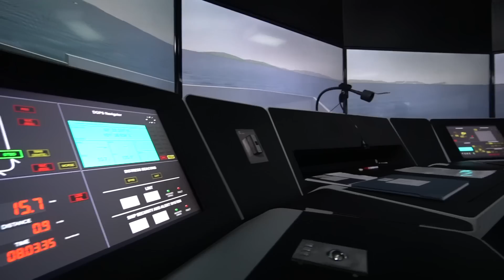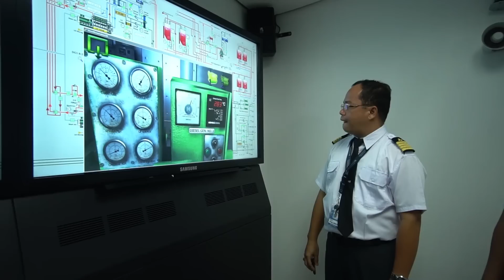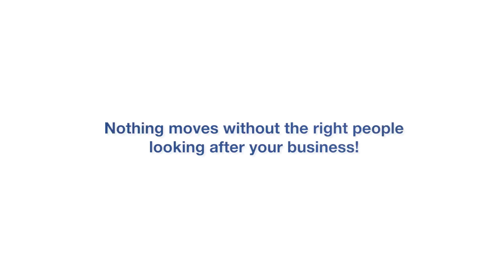40th Anniversary of BSM Crew Service Centre Philippines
Bernhard Schulte Shipmanagement celebrated the 40th anniversary of its Crew Service Centre in the Philippines at an appreciation dinner event held at Sofitel Plaza Manila, to thank its seafarers and shore staff for their contributions over the past 40 years.